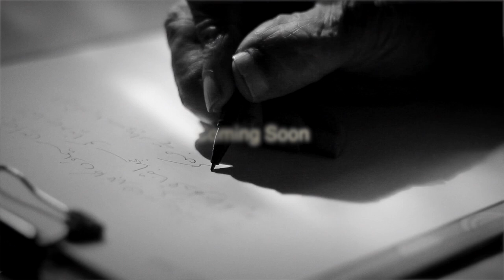Apni Apni Seemaon ka - Ghansham Vaswani | Coming Soon On Worldwide Records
Composition & Vocals - Ghansham Vaswani
Programming - Gaurav Vaswani

Video by Gigdad Music -

Direction, Camera, Color Grading & Edit - Guru Dhanoa
Assistant Director - Vipasha Arvind